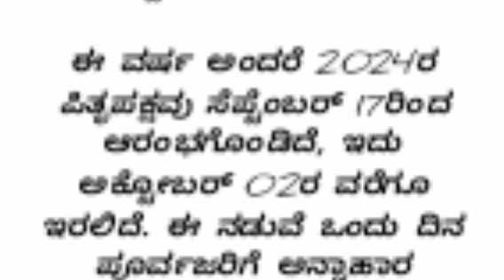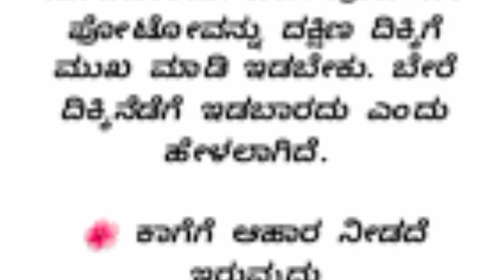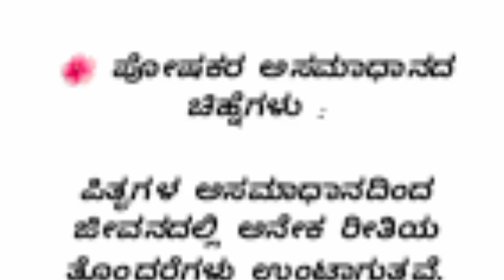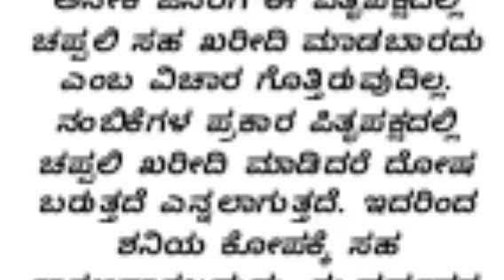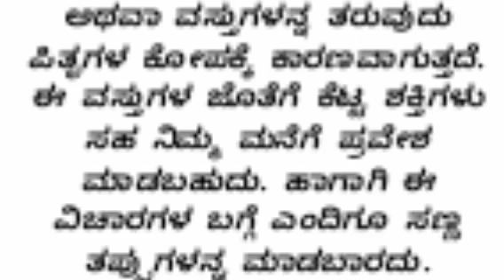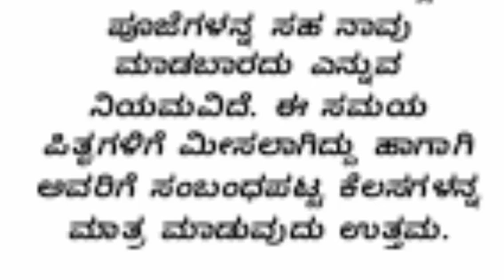usefulinformationkannada motivation inspiration pitrupaksha2024 pitruamavasya inspiration kan